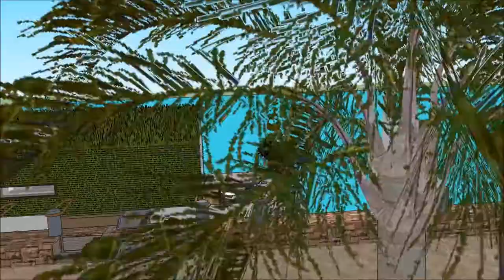zojambula zomangamanga Nyumba ya diamond South Africa nyumba yoyandama bwato nyumba kunyumba Dodoma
The floating house villa houseboatzania launching an innovative high-end luxury yacht floating house villa mansion home design potentially as a display of exhibition of the zojambula zomangamanga Nyumba ya diamond South Africa nyumba yoyandama bwato nyumba kunyumba Dodoma .

The collection of the Floating house villa houseboatzania concept of zojambula zomangamanga Nyumba ya diamond South Africa nyumba yoyandama bwato nyumba kunyumba Dodoma  consists of high luxury and architectural art pieces in minimalism combined with living on the waterfront of the harbour.

The floating house villa mansion yacht design has the basis to sustain living with high standards and contemporary structural design - zojambula zomangamanga Nyumba ya diamond South Africa nyumba yoyandama bwato nyumba kunyumba Dodoma  with numerous of prospects for excessive living and celebrating the desire of life worldwide: